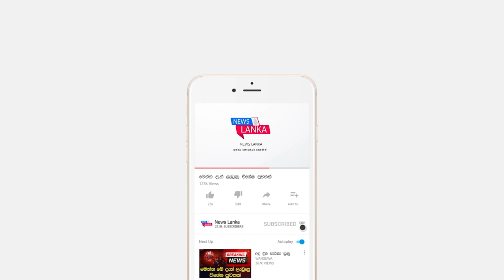BREAKING NEWS | here is an another special news about Ravi karunanayake